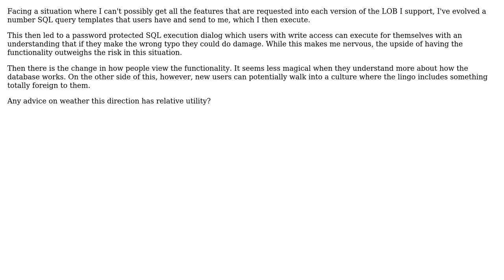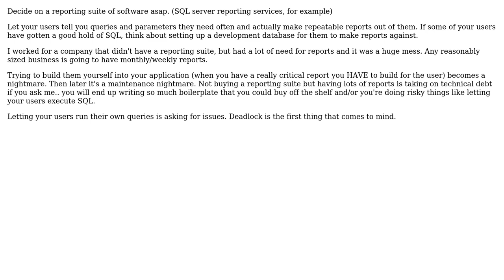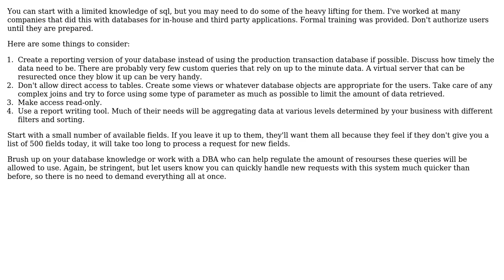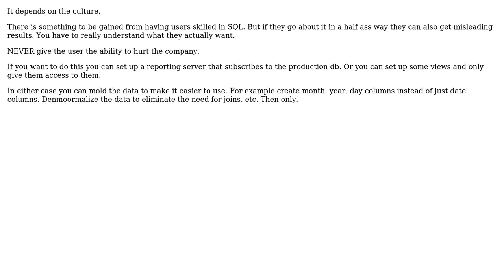What's the utility of encouraging users to learn SQL and possibly the ability to execute it?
Software Engineering: What's the utility of encouraging users to learn SQL and possibly the ability to execute it?

With thanks & praise to God, and with thanks to the many people who have made this project possible! | Content (except music & images) licensed under CC BY-SA | Music | Images & others | With thanks to user tdammers user JeffO user ElGringoGrande user brian user Aaron Anodide and the Stack Exchange Network Trademarks are property of their respective owners. You are responsible for your own actions.